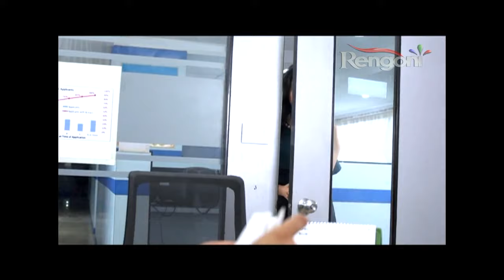Xapunor Thikona Bisari || EP- 17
XOPUNOR THIKONA BISARI is a story of this group of youth who after passing out of their graduate college get employed in a private micro-finance called DHAN LAXMI. It's a story of their coming-of-age as they step into a harsher world of work and livelihood. It's also a poignant tale of the young making and breaking formative relationships of love and exploitation. A journey of metamorphosis and transformation.

all the characters has their own individual story. but become more interesting when they meet with each other.